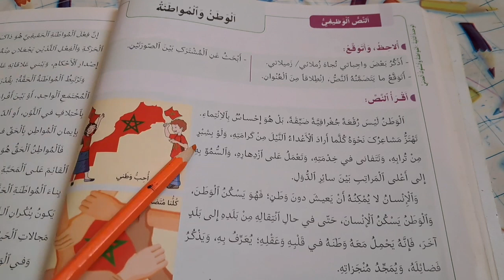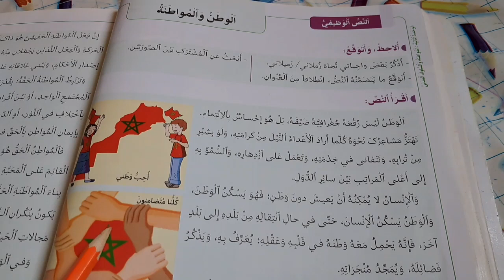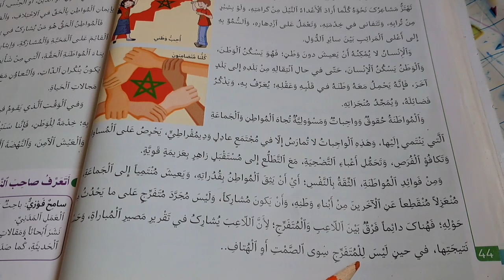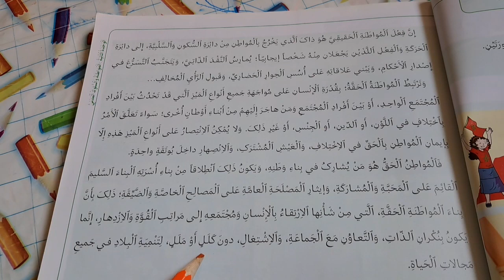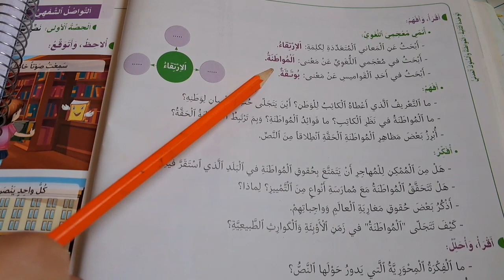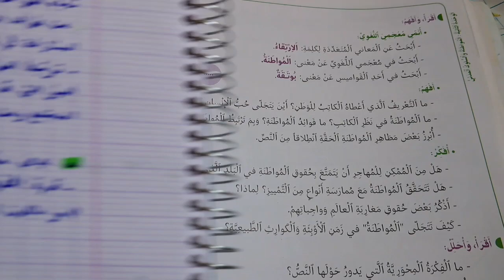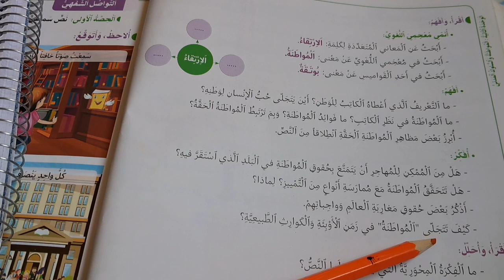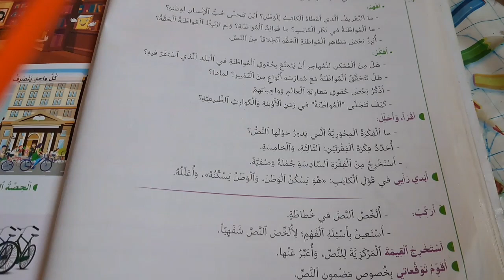الوطن و المواطنة في رحاب اللغة العربية المستوى السادس إبتدائي الصفحة 44 45 46 النص الوظيفي